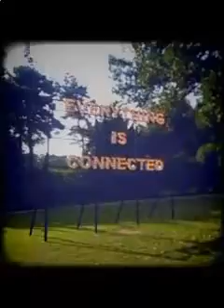Lanyard - "Chapters"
Available to download on Spotify and Itunes from 20th October.